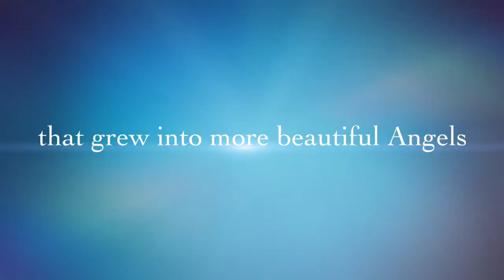1000km of Ocean Swimming Trailer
We finally clocked up 1000km of Ocean swimming. We have had many adventures, discoveries, surprises, and challenges. Along the way our group of swimmers has grown as we look forward to our next 1000km.